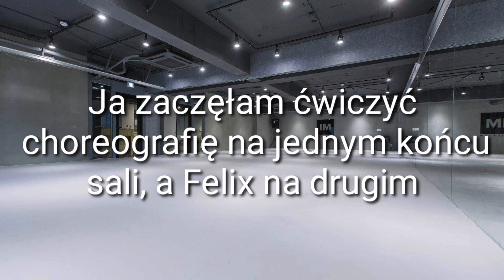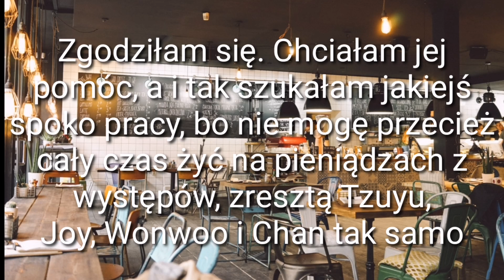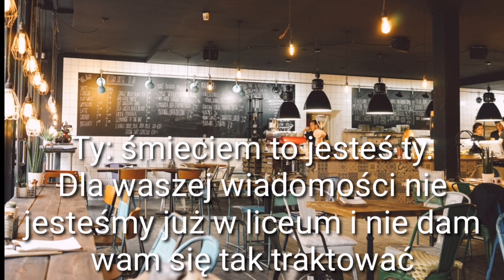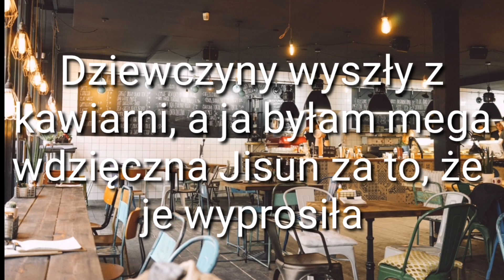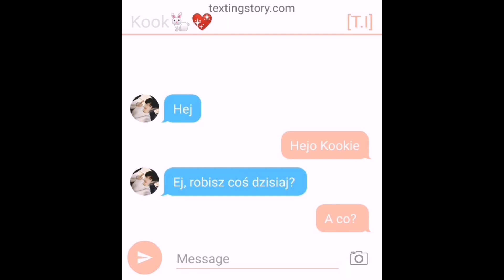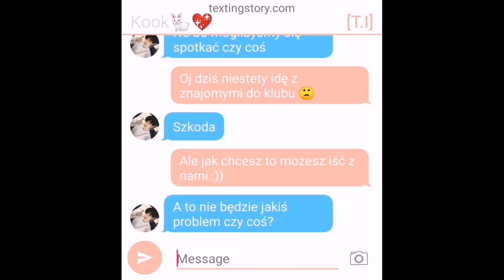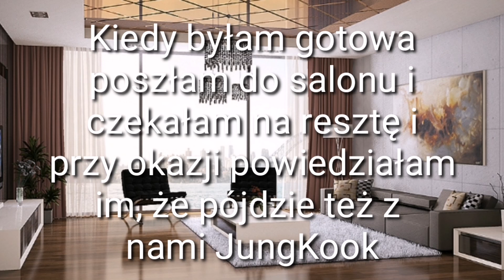"You're my love" [Kpop Imagine PL] #3 [OPIS!]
Przepraszam, że długo nie było odc i pewnie nie będą często, ale nie mam za bardzo pomysłów na odc, oraz chęci i czasu ☹️ Przepraszam również za jakiekolwiek błędy w odc, ale chciałam go po prostu jak najszybciej wrzucić 💜
Mam nadzieję, że odc wam się spodoba/ł 💜

Pozdrawiam was cieplutko moje kisielki~😘💜